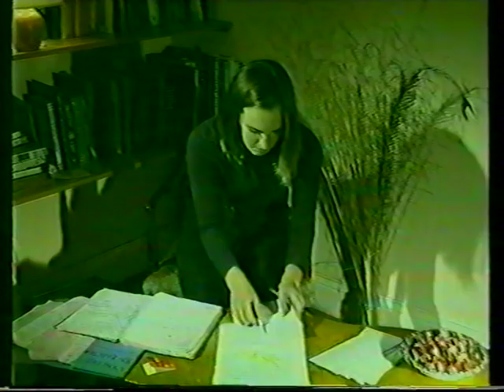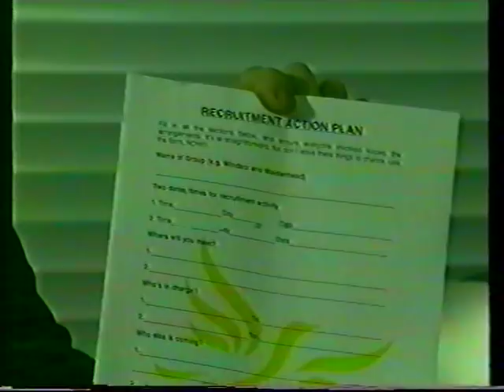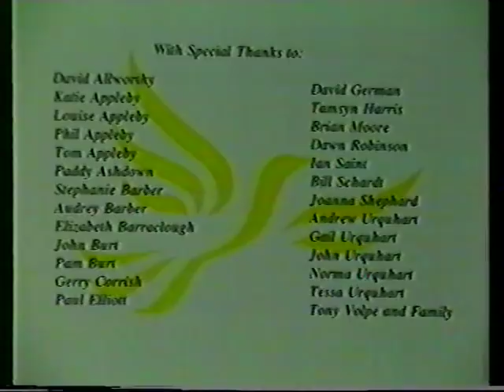Lembit Opik in The Recruitment Zone: LibDem membership recruitment video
From the 1990s, and featuring a young Lembit Opik, this video was produced to encourage Liberal Democrats to recruit more party members